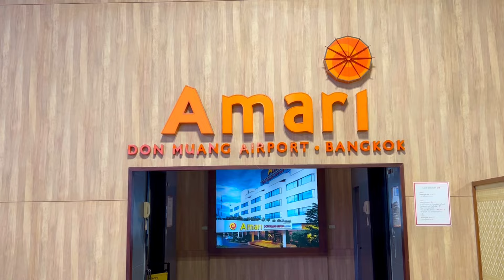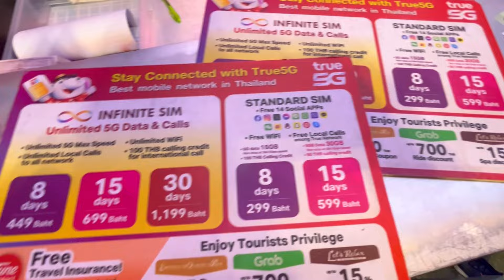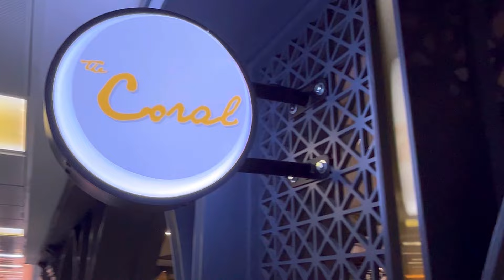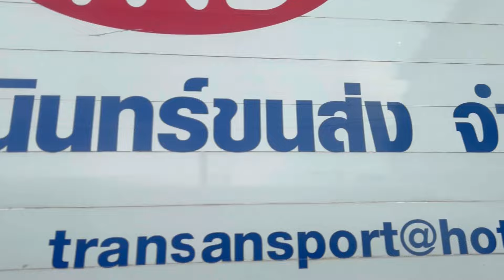Guwahati To Krabi Via Bangkok | KRABI TOUR GUIDE | Visa, Flight, Hotel, International Airport Lounge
guwahati to krabi
guwahati to bangkok
bangkok to krabi
how to travel bangkok from guwahati
how to travel krabi from guwahati
how to travel krabi from bangkok
krabi hotel
krabi flight
guwahati to krabi flight ticket
free thailand visa
bangkok immigration process
krabi cheap hotels
aonang beach
aonang beach hotels
krabi thaialnd tour
krabi trip guide

Upasana